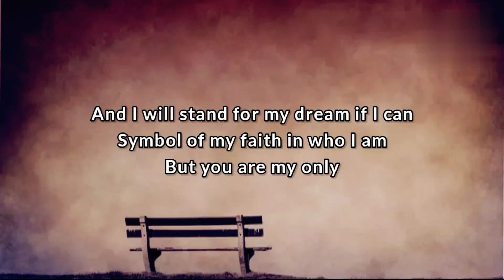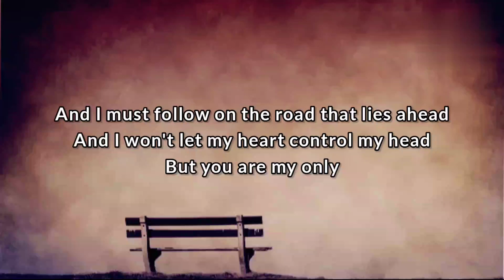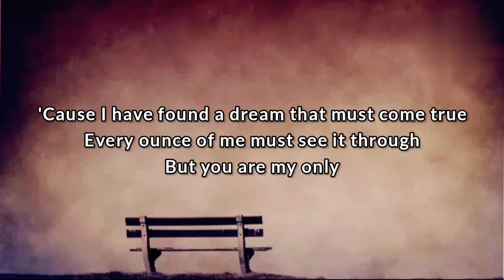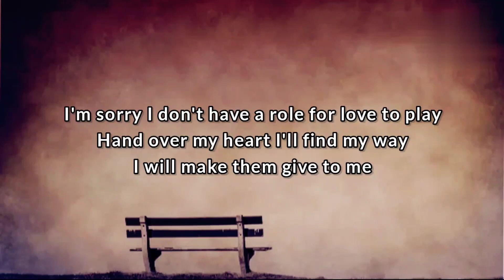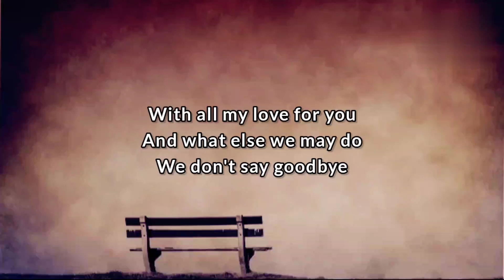Immortality (lyrics)- Celine Dion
Maraming salamat po sa panonood. Stay healthy and God bless po.